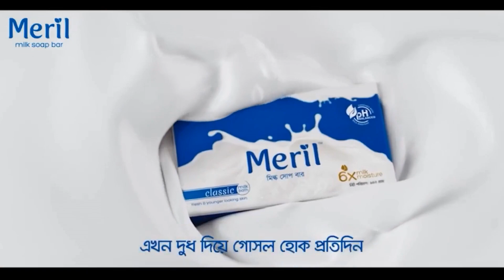গুণিন ভূমিকায় আজাদ আবুল কালাম | মেরিল ক্যাফে লাইভ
অতিথি:
আজাদ আবুল কালাম
অভিনয়শিল্পী

সঞ্চালক:
মৌসুমী মৌ